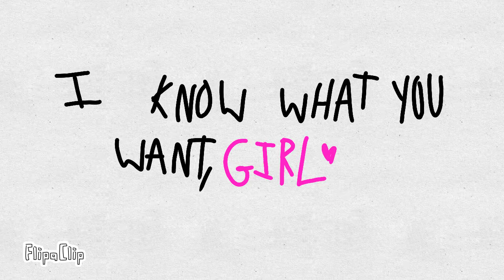ALL I WANT IS YOU NOW :(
(BLOOD + DEATH WARNING)

spoilers for criminal minds season 8 ep 12, " zugzwang "
but like
it aired almost 9 years ago
bro..
lol n e wayz maeve ;^(((( whyd they have 2 do her dirty bro ;^(((( waaaa

anywayz